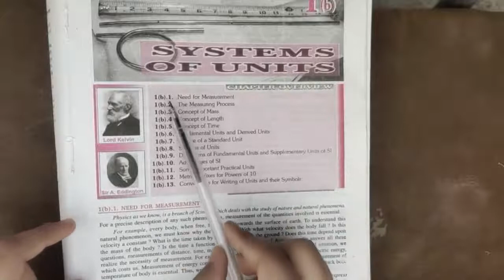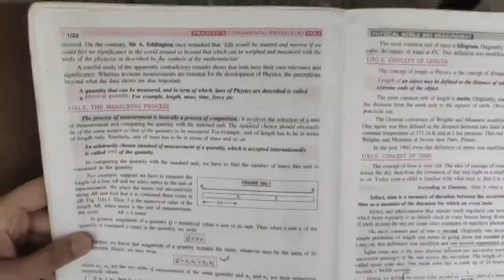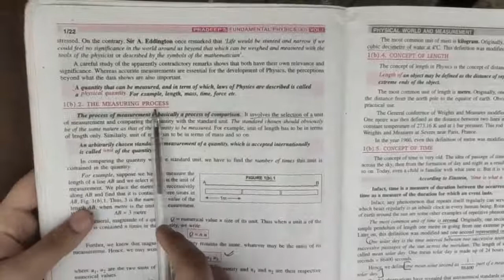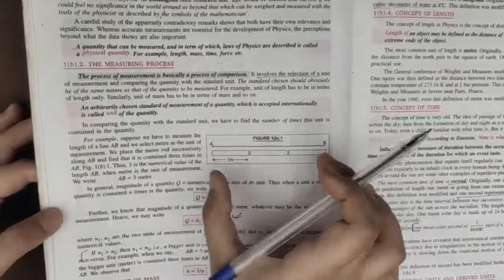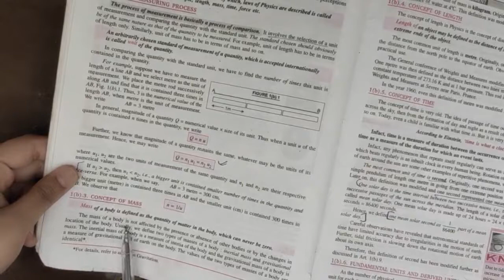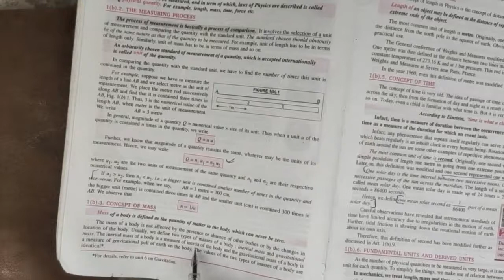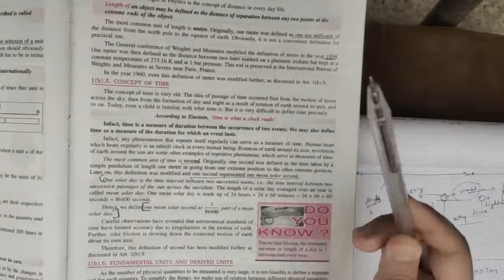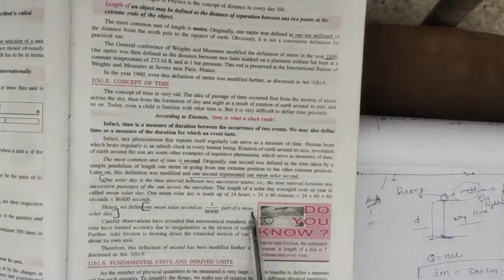CLASS 11 | PHYSICS | Unit 1 | Chapter 1 | Part 2 | Measurement | Concept of length mass and time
Dear viewers in this video
CLASS 11 | PHYSICS | Unit 1 | Chapter 1 | Part 2 | Measurement | Concept of length mass and time is explained
follow the telegram channel for notes